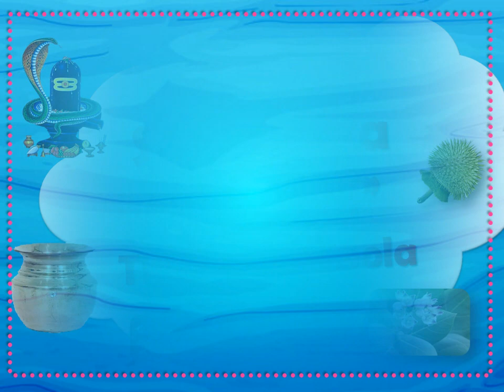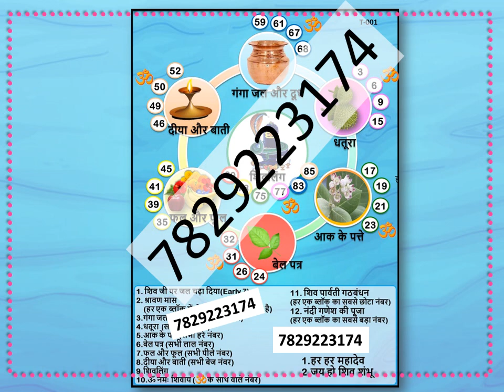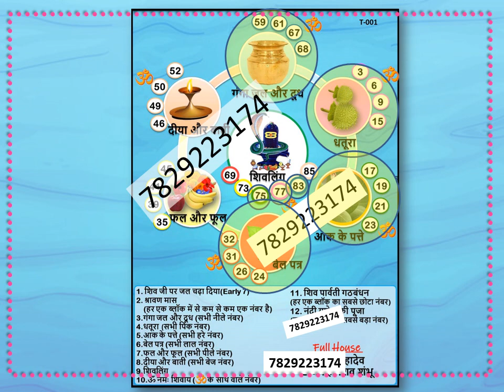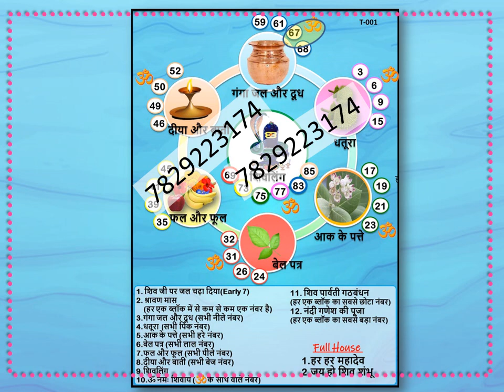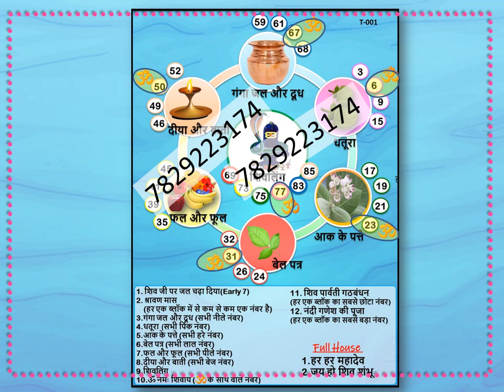Shivratri Tambola,Sawan tambola, Shiv Aradhna Tambola,Shiv Pooja,Shivratri Housie/New Tambola Ideas